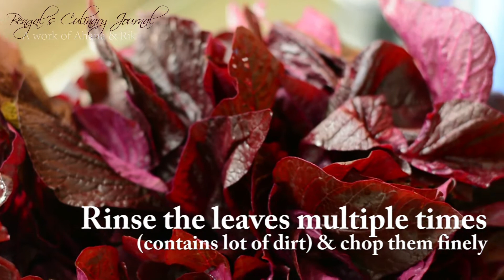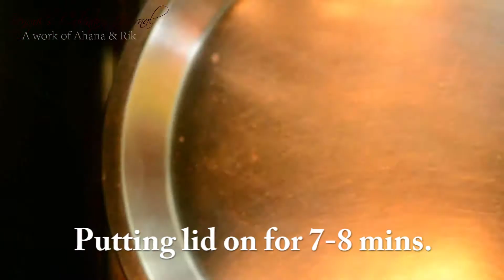Lal Shak Bhaja - Bengali Red Spinach Fry Recipe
Here is Bengali Style Lal Shak Bhaja or Red Spinach Fry Recipe. It is a very healthy recipe with many benefits.

Lots of love from Bengal's Culinary Journal.

3. Track: Woods